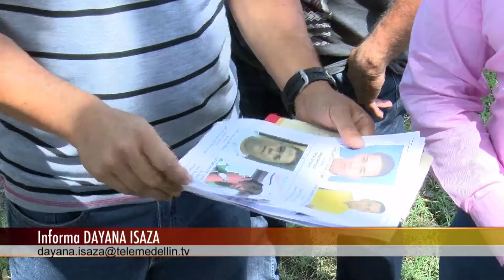Taxista protestaron por recientes agresiones al gremio [Noticias] - Telemedellín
Con el bloqueo de la vía y haciendo sonar sus bocinas, algunos taxista de Medellín realizaron una manifestación en el sector de Villanueva, pidiendo a las autoridades mayor seguridad, pues en lo que va corrido del año han sido asesinados 11 taxistas.